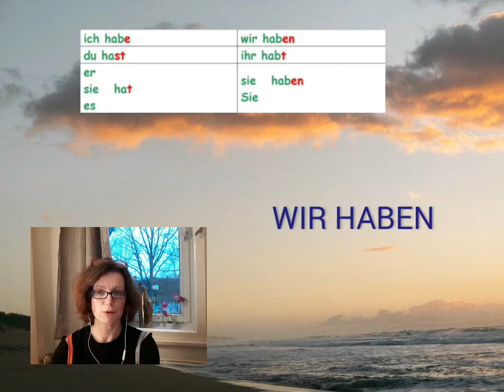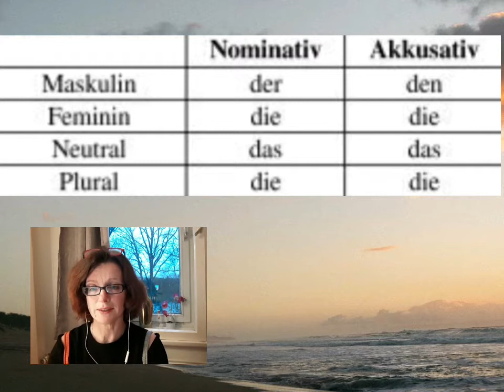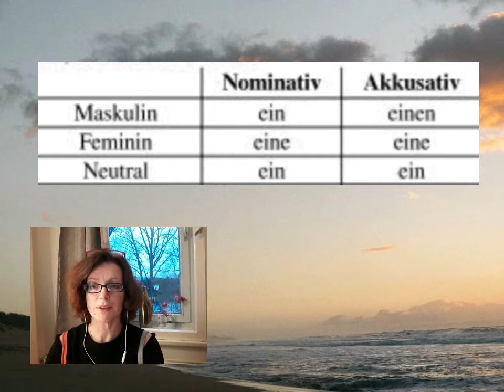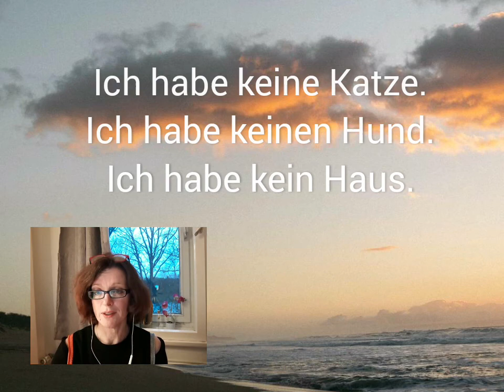Глагол HABEN и его управление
глагол HABEN ТРЕБУЕТ ВИНИТЕЛЬНОГО ПАДЕЖА, ПО-НЕМЕЦКИ Akkusativ.
Обычно после него употребляется существительное с неопределенным артиклем:

ich habe eine Katze
du hast einen Hund
er hat eine Tochter
sie hat Kinder
es hat Kraft
wir haben ein Haus
ihr habt einen Garten
sie haben ein Boot
Sie haben einen Gast